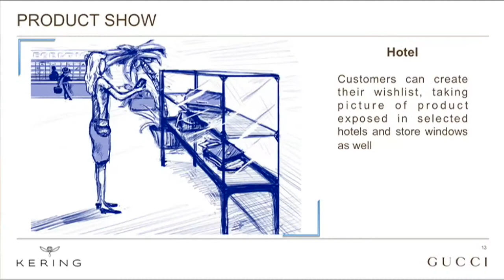MicroStrategy - Costumer Experience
Branches kunnen zich vandaag de dag onderscheiden door het neerzetten van een goeie Mobile App. die zich niet alleen richt op promoties van producten, maar ook daadwerkelijk wat toevoegen aan de klantbeleving. Denk daarbij aan het bouwen van een community door het delen van coupons, of daadwerkelijk het genereren van locatie gebonden promoties in de winkel of in de winkelstraat.
Er zijn branches die dat succesvol doen met MicroStrategy, denk daarbij aan Tilly's die een complete community hebben opgebouwd rondom skaters. En denk aan Gucci, die daadwerkelijk de klant herkennen bij binnenkomst van hun filialen, waardoor ze direct klantgerichte aanbiedingen kunnen bespreken met de binnenkomende klant. Gucci en Tilly's hebben hun complete bedrijfsvoering uiteindelijk omgedraaid en zijn met het MicroStrategy Alert platform aan de slag gegaan waardoor dat ze een compleet nieuw verkoopkanaal hebben weten te genereren door middel van MicroStrategy Mobile.
Nou het gaat niet zozeer direct om de mindset, het gaat wel direct om de branche waarin de desbetreffende retail zit. Met name het community bouwen zal eerder plaatsvinden binnen de fashionbranche. Als retailers zich niet gaan onderscheiden op het gebied van klantbeleving, zullen zij een stuk van de markt uiteindelijk gaan missen. Ze zullen zich dus moeten gaan onderscheiden van een pure retailer die zich focust op de winkelstraat naar andere kanalen. Waarbij ze dat wellicht nu al doen op het online vlak, maar retailers nog een hele weg te gaan hebben op het gebied van mobile. Denk daarbij aan, nogmaals, locatie gebonden aanbiedingen, denk daarbij aan het bouwen van een community. Dat zijn zaken waar retailers op dit moment nog een behoorlijke weg te gaan hebben.